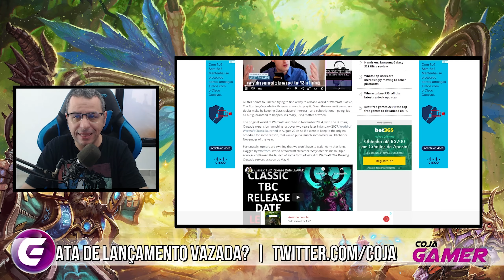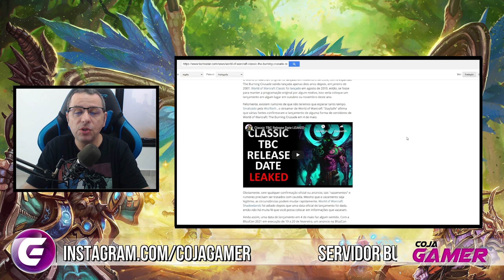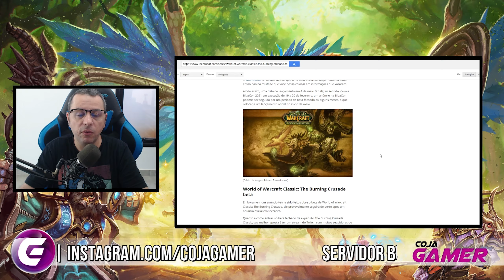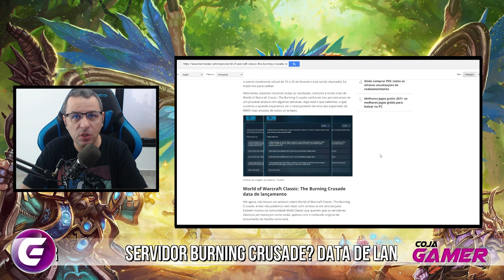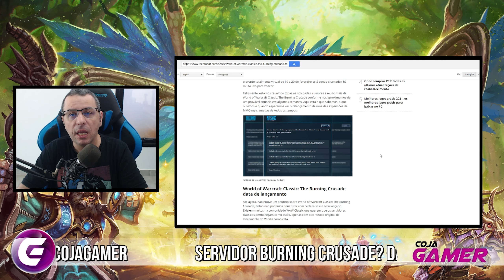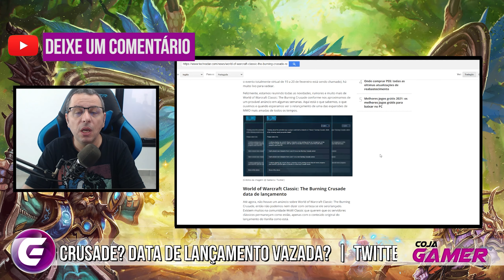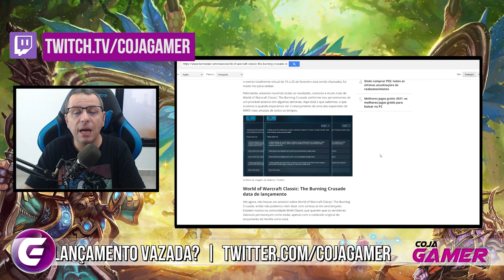VAZOU a Data de Lançamento do Servidor de BURNING CRUSADE?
Segundo o site Tech Radar a Blizzard irá lançar o servidor Legado de World of Warcraft: Burning Crusade em Maio.

Para isso, será anunciado primeiramente na Blizzcon online que acontece agora em fevereiro.

Além disso o site trás algumas especulações do porque isso possa ser verdadeiro.

✔TAG de Criador Epic Games:
❑COJAGAMER

Entenda como o Canal Funciona:
❑CORES DAS THUMBS:
▪Vermelho = Notícias
▪Amarelo = Não Definido
▪Azul = Conteúdo

✔cojagamer @ gmail . com